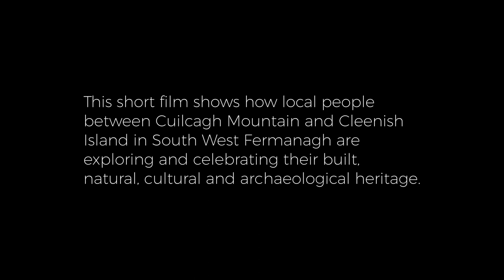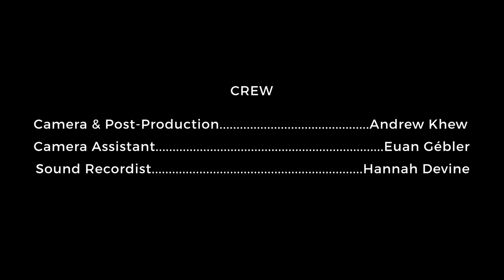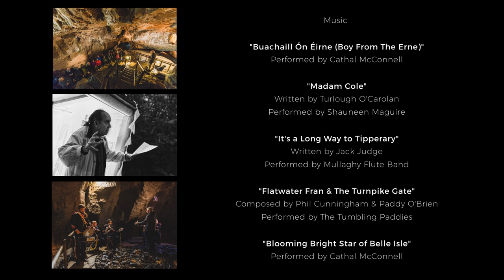Cuilcagh to Cleenish: A Great Place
Lisblake rath is about halfway between Cuilcagh Mountain and Cleenish island as the crow flies. It is an unusually large and impressive high status monument which was built to deter would be attackers in the early Christian period. It has deep double ditches and banks and is dated around 500-750 AD which was a time when local chieftains marked the boundaries of their territories with raths similar to this. It is also a good location on the Memory Map to locate our short celebratory film made for National Heritage Week 2020. The film showcases our area’s landscape and heritage from Cuilcagh Mountain to the shores of Upper Lough Erne. Made by a young film graduate the film draws on local knowledge to interpret the landscape, and combines stories, music, film footage and photographs of heritage project activities already undertaken by Cuilcagh to Cleenish. It contains interviews with people at selected heritage sites. Lisblake Rath is on private land. Filmed and edited by Andrew Khew